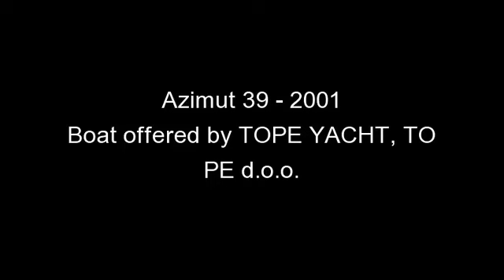Azimut 39 - 2001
1st owner, very good condition, regularly maintained.
All taxes paid.